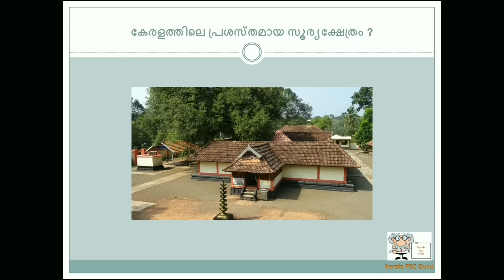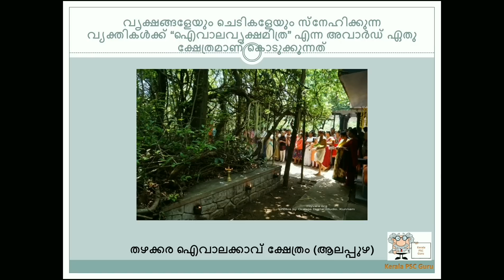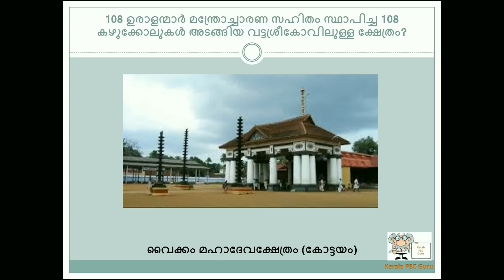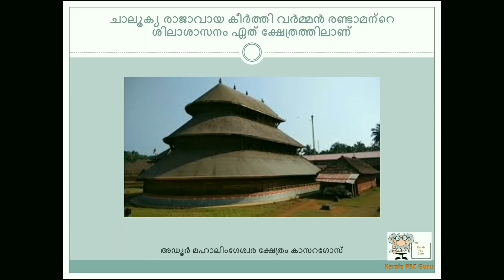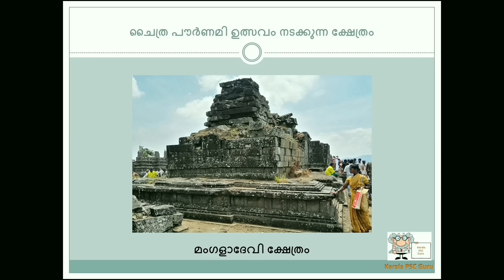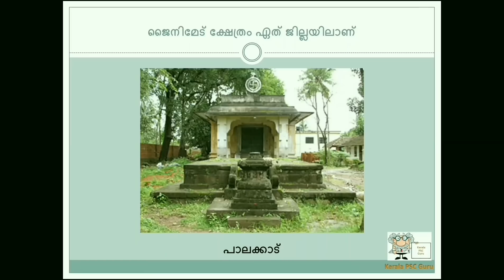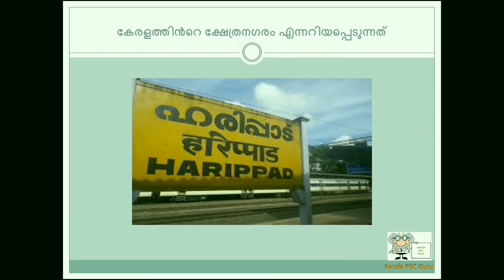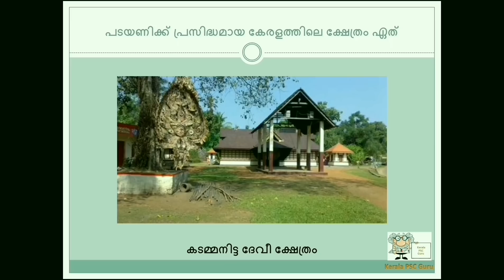കേരളത്തിലെ ക്ഷേത്രങ്ങൾ-ദേവസ്വം ബോർഡ്LDC/Devasom Board LDC/Kerala PSC/University Assistant 2019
കേരള പിഎസ്‌സി യൂണിവേഴ്സിറ്റി അസിസ്റ്റൻറ് 2019, ദേവസ്വം ബോർഡ് എൽഡിസി പരീക്ഷയ്ക്ക് തയ്യാറെടുക്കുന്നവർ അറിഞ്ഞിരിക്കേണ്ടതായ പ്രധാനപ്പെട്ട ക്ഷേത്രങ്ങൾ അവയുടെ സവിശേഷതകൾ ഈ ക്ലാസ്സിൽ ഉൾപ്പെടുത്തിയിരിക്കുന്നു.

Best Wishes